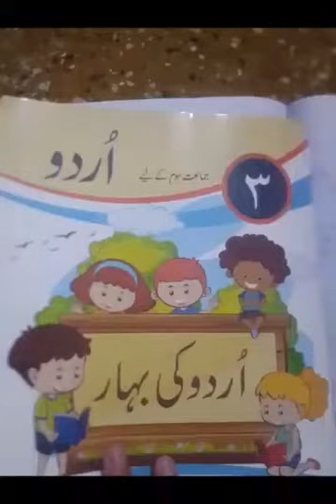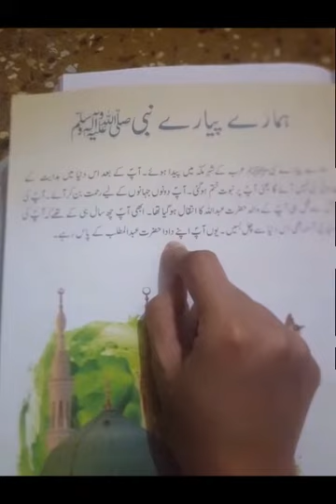Urdu ki bahaar class 3 part 4